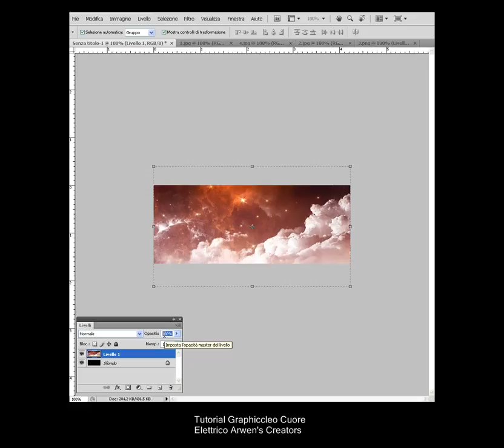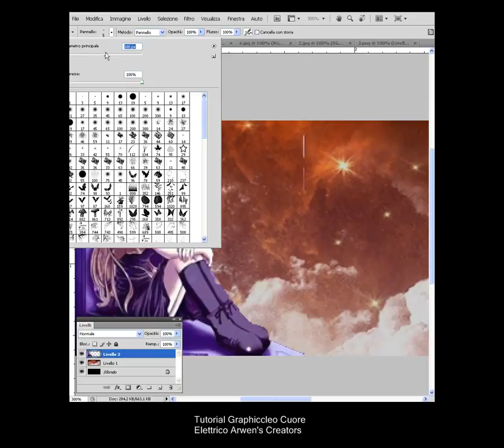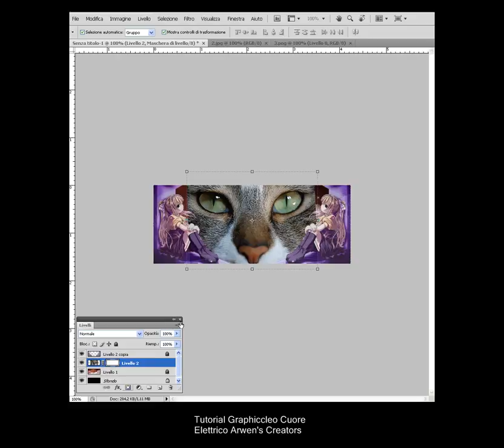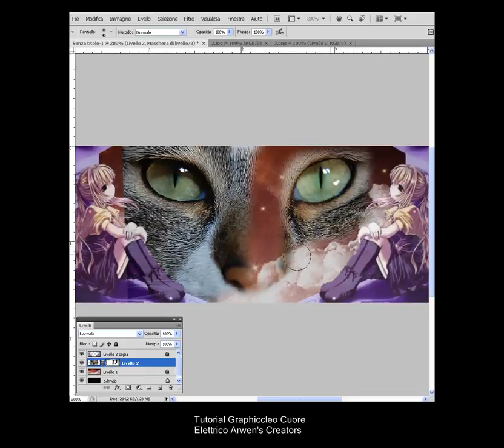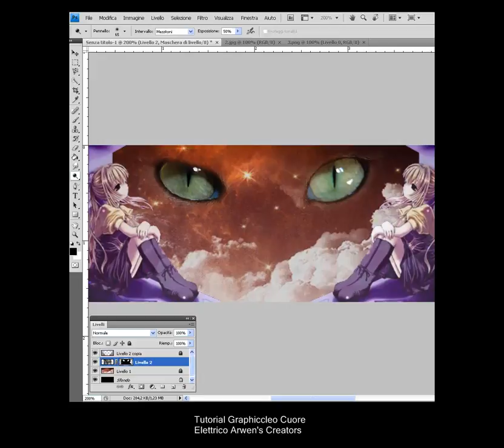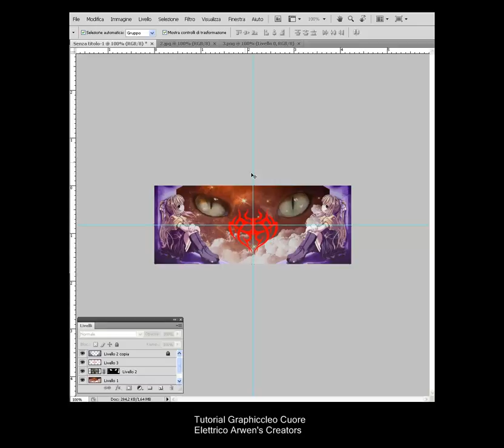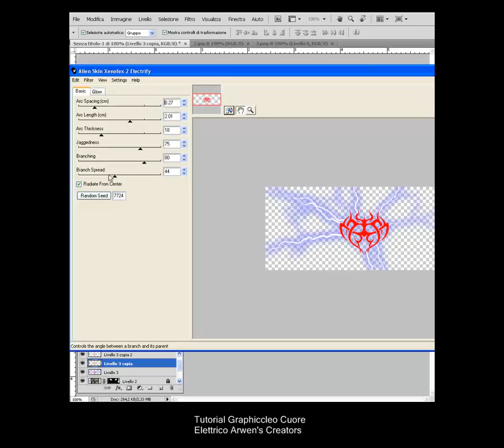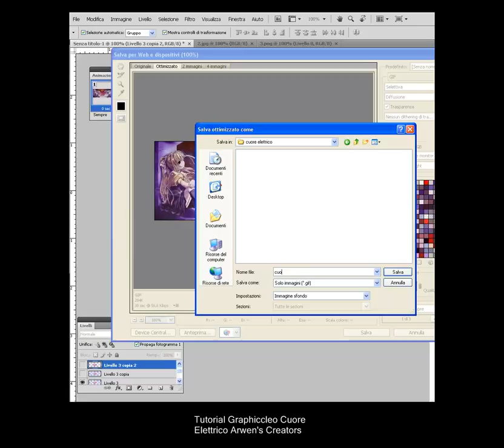Tutorial Graphiccleo Animazione Cuore Elettrico Arwen's Creators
come creare una semplice animazione elettrizzata con photoshop